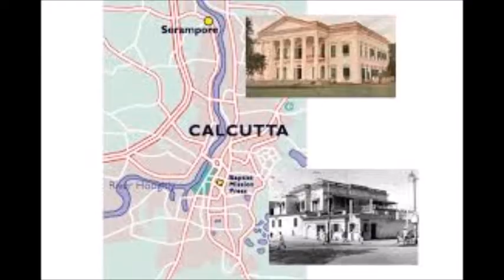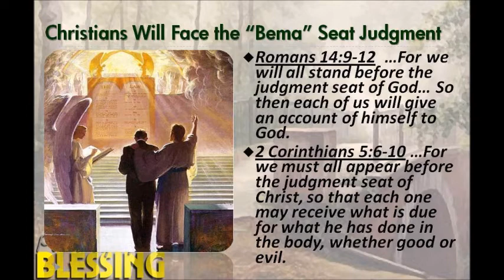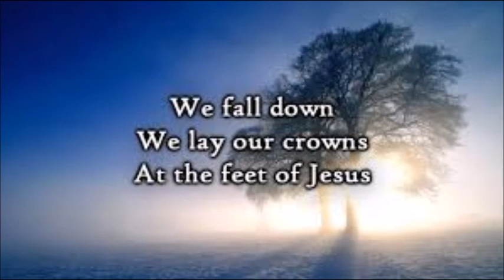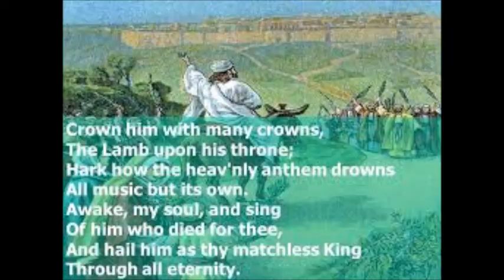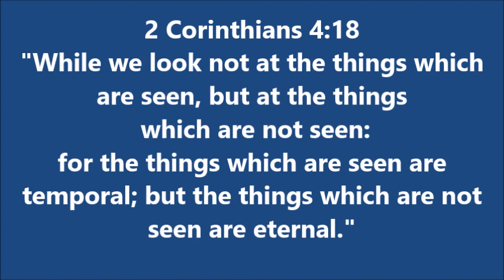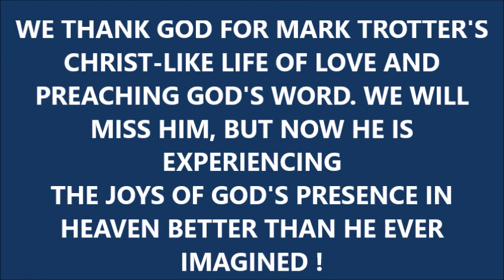THE BEMA SEAT By Mark Trotter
This dramatic sermon is classic. Pastor Mark Trotter is a godly preacher who showed the love and truth of Christ as he pastored churches in Ohio and Georgia and led missions to Malawi and all over the world. Mark made many of us disciples of Christ. We will miss him as he is now experiencing the joys of God's presence in heaven more than he ever imagined. THIS SERMON RECORDING WAS PREACHED IN 2002 IN KANSAS CITY, at KCBT as Pastor Jeff Adams asked him to share at Bible Conference. The whole church responded to this sermon in unison, all were kneeling before God in humility and desired obedience in God's grace WITH THIS POWERFUL AND BIBLICAL ILLUSTRATION OF WHAT THE JUDGEMENT SEAT OF CHRIST WILL BE. We get edified and encouraged to be ready and to live for eternal things and not temporal things. Were you there in 2002 for this drama sermon live? I greet you from Cambodia. This is Doug Pearson.